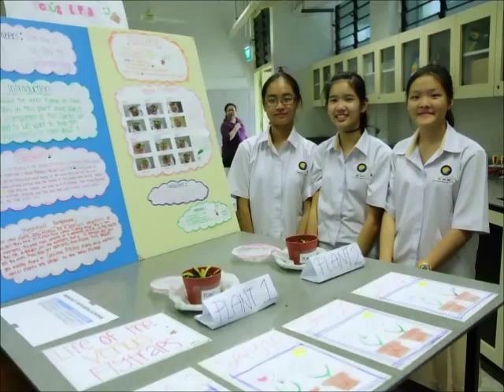BVSS Video for Secondary 1 Registration 2013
In order to showcase what event Bedok View has annually, we have decided to make a video to showcase to the Sec 1s during the Sec One Registration.

Done By :
Infocomm Club
Ong Bonita
Samantha Wong Jia Min